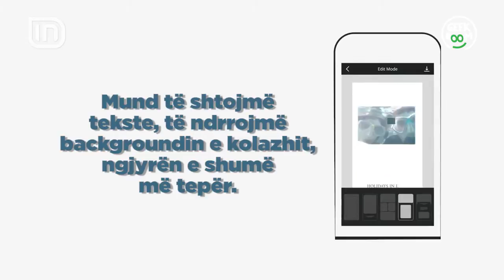Geek Room - Krijo Story me unike me Unfold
Te gjithe kemi dashur te postojme story te vecanta ne Instagram. Tani ka nje app qe ju mundeson kete dhe jo vetem...